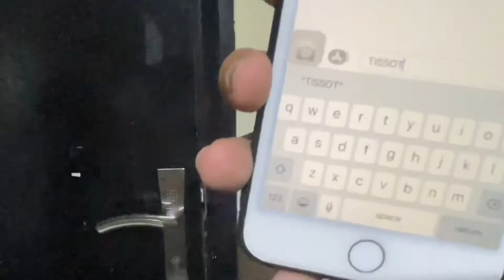Happy New Year!!! 2021 | Dubai Part 2